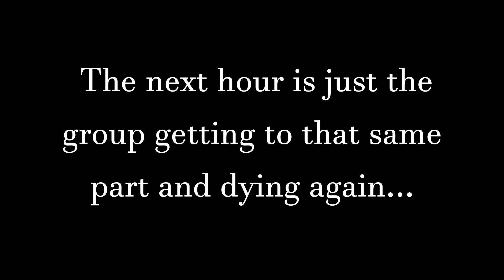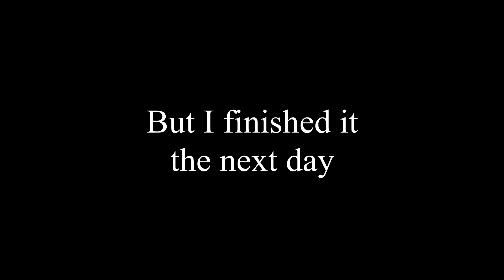My First Time Running GNOMEREGAN - WoW Classic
First super successful run of gnomereaanaanareraangan.